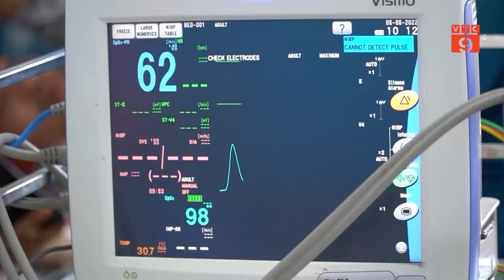TP HCM: SỐ CA MẮC SỐT XUẤT HUYẾT GIẢM | VTC9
VTC9 | TP HCM: SỐ CA MẮC SỐT XUẤT HUYẾT GIẢM